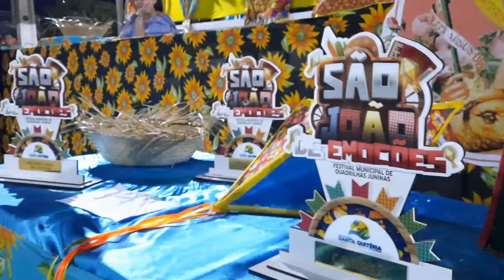São João de Emoções 2022 / uma Explosão de Alegria.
em Santa Quitéria do Maranhão o São de Emoções 2022 entrou para a História.